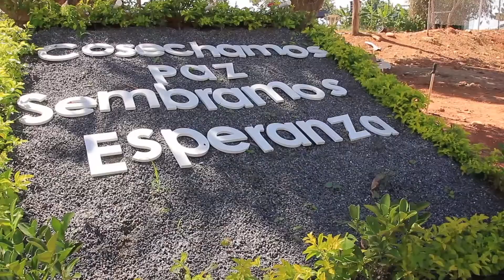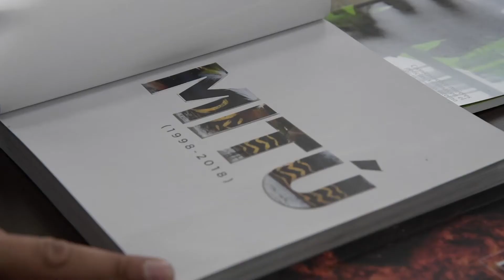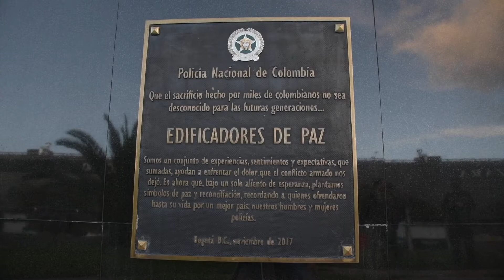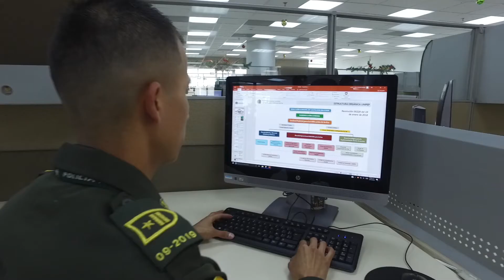UNIDAD POLICIAL PARA LA EDIFICACIÓN DE LA PAZ